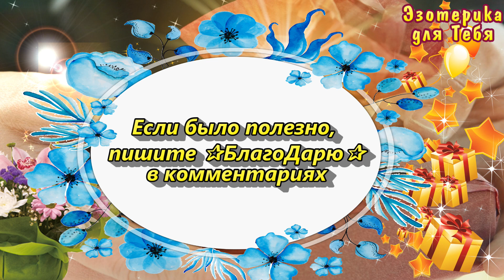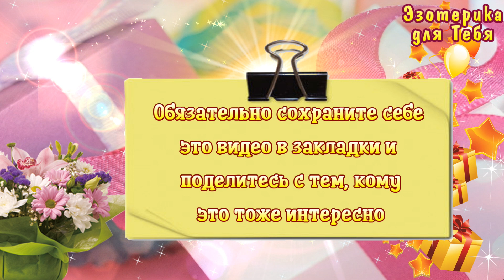Это исполнится за 40 дней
👉 Исполните свое желание за 40 дней | Эзотерика для Тебя
Этот ритуал дает быстрое исполнение желаний, которые никоим образом не меняют ход жизни человека.
Пусть все ваши желания исполняются!💫💫💫